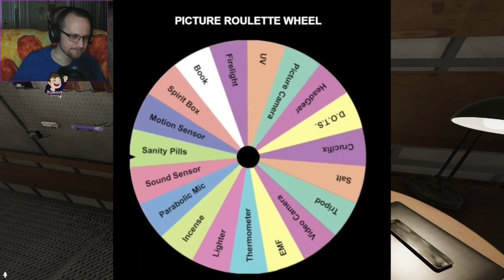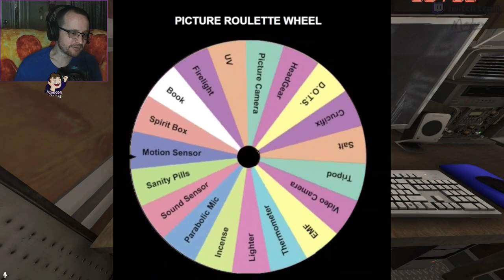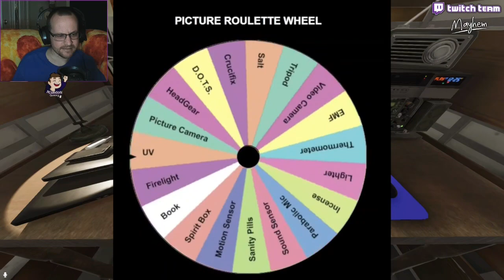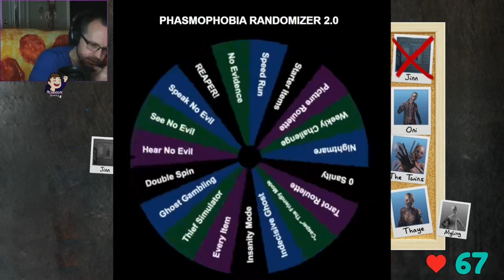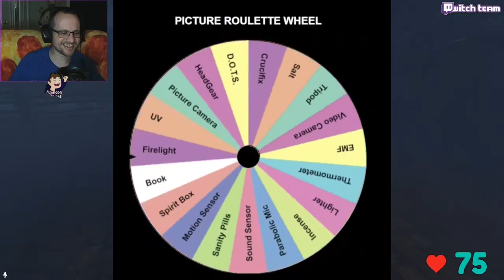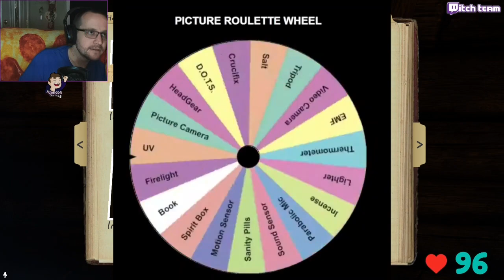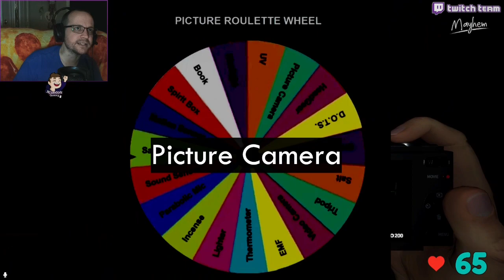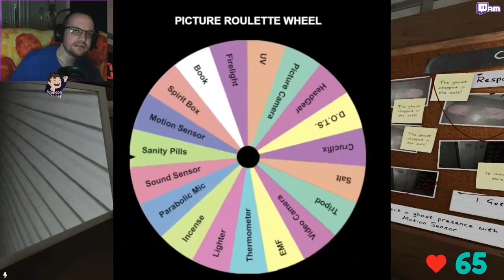The one with the Yokai - Phasmophobia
My 1 year stream-a-versary!  It's been 1 year since I started streaming on Twitch, well I started April 2, 2023 but still.

Solo Challenge Wheel night with lots of fun.